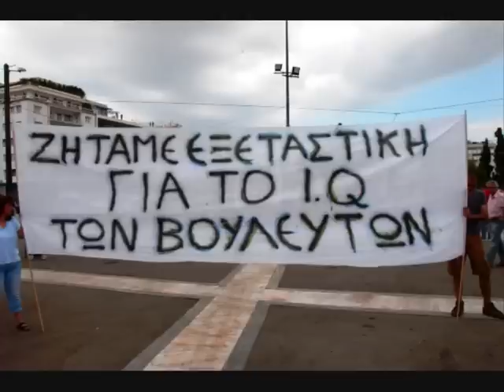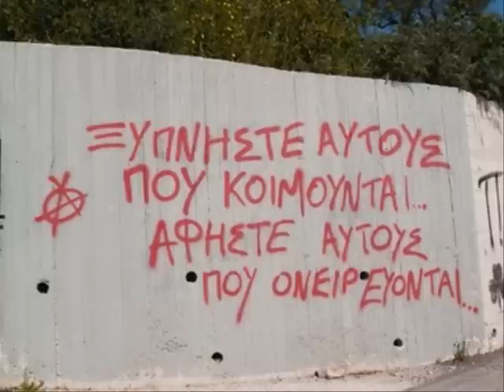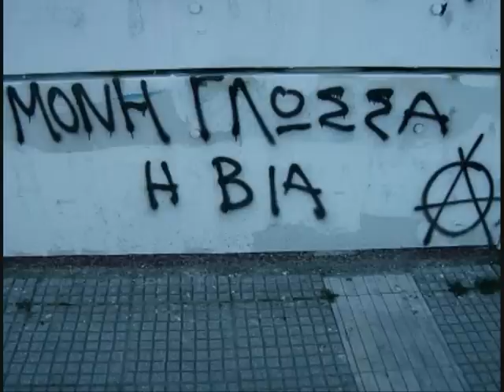μαριονετες - μην φοβασαι τη φωτια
μαριονετες - μην φοβασαι τη φωτια σε μουσικη του α.παπαδοπουλου και σε στιχους ν.κοντη